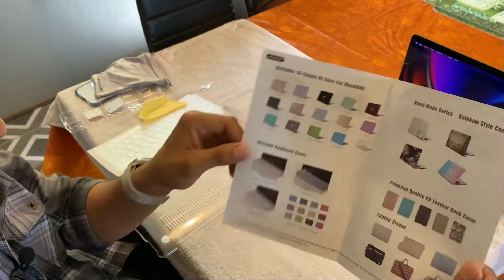funda(case)para tu MacBook Air 13'' M1 chip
que dicen camaradas,aqui con un nuevo videito,,una funda para tu MacBook Air que ay que protegerla muy bien,,espero y les guste

Link⬇️

MOSISO - Funda rígida de plástico, cubierta de teclado, protector de pantalla y bolsa de almacenamiento para MacBook Air Retina de 13”.